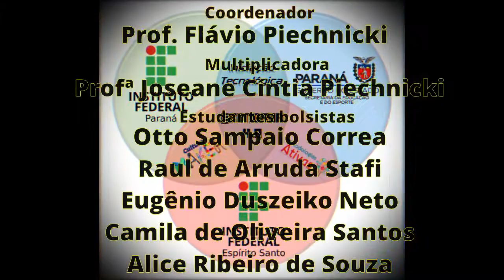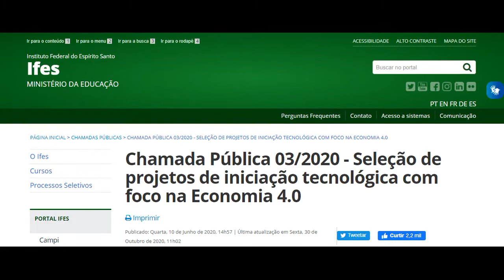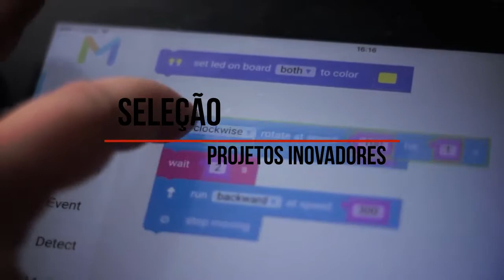IF Paraná - Iniciação Tecnológica na Economia 4.0: cultura de inovação baseada em projetos maker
Resultados parciais do projeto de Iniciação Tecnológica do Instituto Federal do Paraná, campus Telêmaco Borba, intitulado "Iniciação Tecnológica para a Economia 4.0: disseminação da cultura de inovação baseada em projetos maker".

Projeto nº 191- Coordenador: Flavio Piechnicki